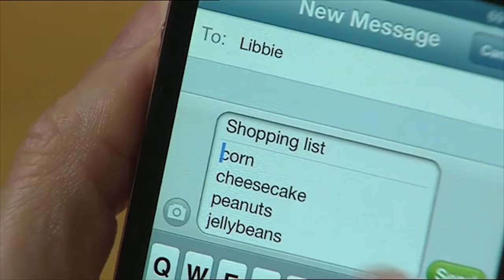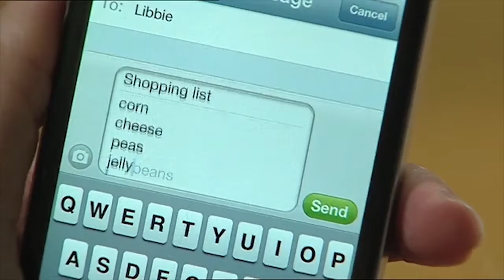ETV 教育電視：My Favourite Food (Primary 4 ) 英文科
教育電視ETV